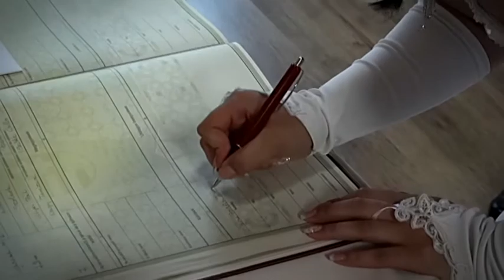Bea és Robi - Az esküvőnk legszebb pillanatai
Video: Markót Zoltán